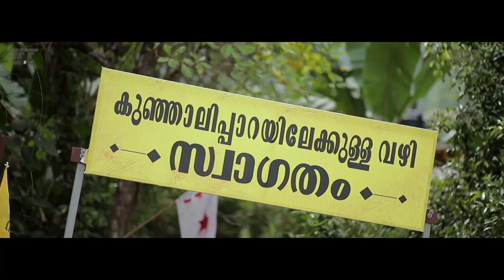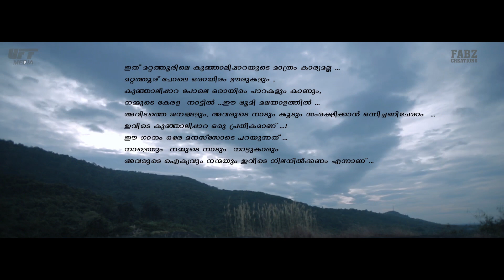Kunjaalipaara | A Musical Revolt | Fabin Varghese | VidyaSankar | Praveen Mash | Sunder | UFF Media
കുഞ്ഞാലിപ്പാറ : A Musical Revolt 🔥

Concept & Direction : Fabin Varghese 🎬
Production :  Rajaram Natarajan💰
Dop & Cuts :  VidyaSankar🎥
Music & Vocals :  Sunder🎹🎤
Lyrics : Praveen Mash📖
Poster Design : Syamprasad✏️
Coordinator : Jestin Mankuzhi👤
Subtitles :  Anantha Krishnan✒️
Helicam : Mukesh Ponjanam📸
Media : UFF Media 📼
Channel : Fabz Creations📺

A musical revolt to save 'kunjaalipaara'.

COPY RIGHTS ARE RESERVED.